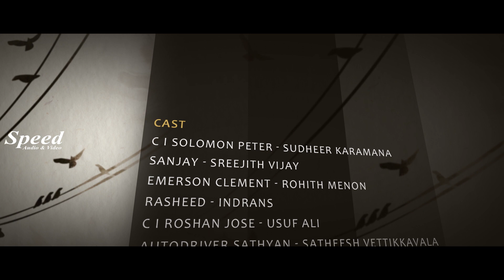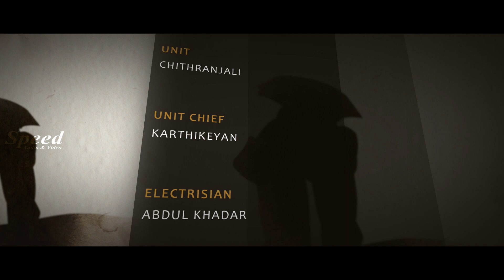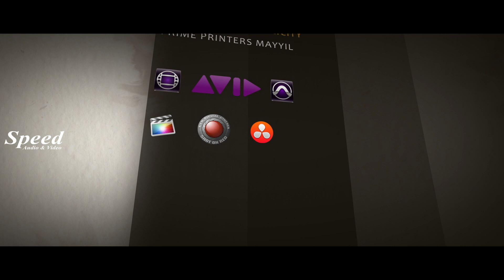English Dubbed Suspense Crime Thriller Full Movie | Hostel Murder